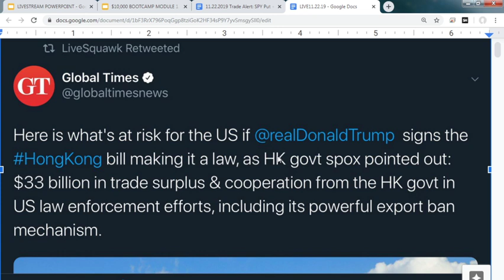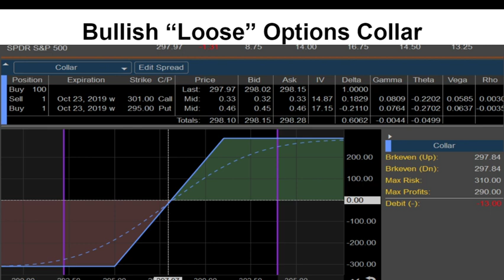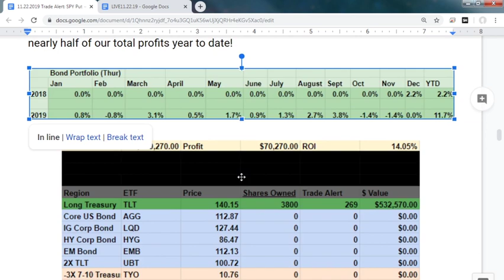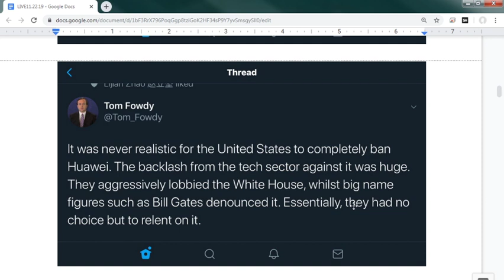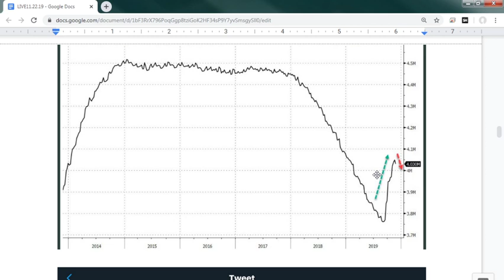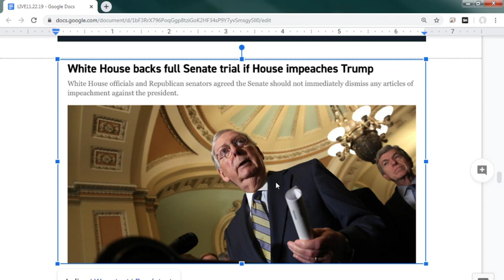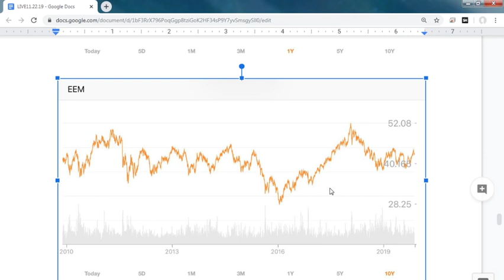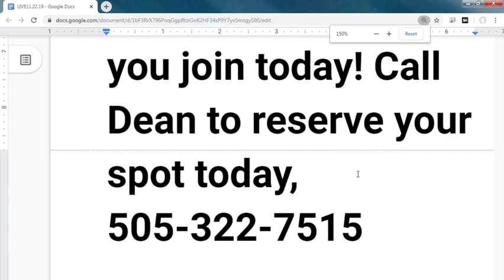SPY Put +73% - China Demanding Trump Veto HK Bill Or Else...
- Trade Alerts Monday-Friday at 12pm ET trading SPY, EEM, TLT, GDX
- Target ROI of 1% per month with an average of 1.35%
- Only one losing month with a maximum drawdown of -1%
- Have NEVER lost capital over a 90-day period
 - For investors who hate losing but LOVE small consistent profits!